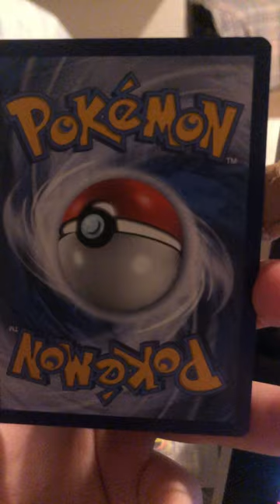Umbreon or nachtara